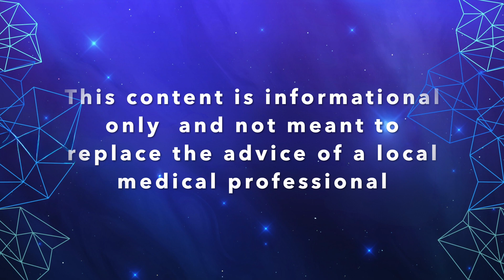The Impact of Protein on Levodopa Absorption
In this video you will find out the potential impact of the protein that you eat and how that can interfere with absorption of your levodopa. Also, how you time medications around meals is crucial, regardless of how much protein you consume.

To read more about this topic you can reference this article at the Davis K. Phinney Foundation

Here is another more recent article from UF Norman Fixel Institute that cross-references the nature.com article mentioned in the video

Join our free group on Facebook and be a part of a community